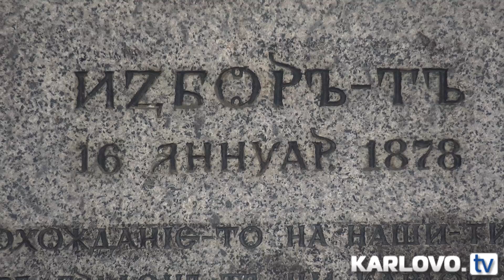143 години Първи градски съвет в Карлово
Тържественото честване на 143 години от създаването на Първия градски съвет в Карлово и в страната започна с приемането от председателя на Народното събрание Цвета Караянчева на почетния строй и тържествения марш на представителните роти от 61-ва Стрямска механизирана бригада.
Официалното честване продължи с водосвет и поднасяне на цветя на паметната плоча в църквата „Свети Николай“, където карловци учредяват своя местен парламент само седмица след като градът и Стремската долина са освободени от турско робство.
Венци в знак на признателност бяха поднесени и пред паметната плоча на неговия първи председател Васил Караиванов.
Във фоайето на Общината Цвета Караянчева разгледа експозицията на Историческия музей на ценни реликви от Първия градски съвет, сред които е печатът, с който са подпечатвали важните решения за устройството на Карлово.
След което местният парламент почете бележитата годишнина по традиция и с тържествена сесия.
Приветствия към общинските съветници отправиха Цвета Караянчева- председател на Народното събрание, д-р Емил Кабаиванов- кмет на Карлово, Доньо Тодоров- председател на Общински съвет Карлово, бриг.ген. Деян Дешков- командир на 61-ва Стрямска механизирана бригада, и Мария Деянова- директор на Исторически музей Карлово.